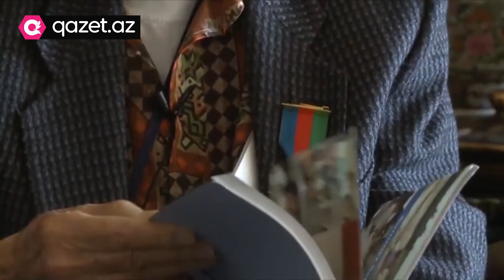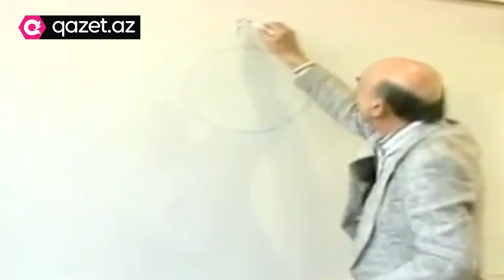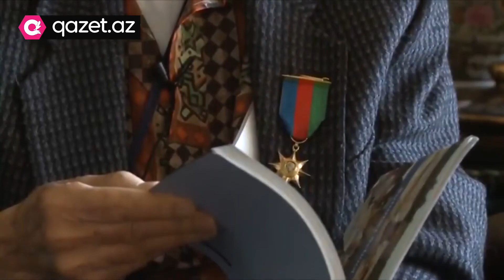Bu gün azərbaycanlı alim Lütfi Zadənin anım günüdür